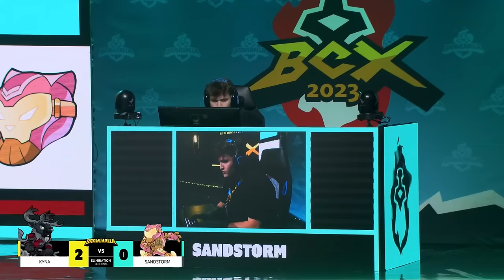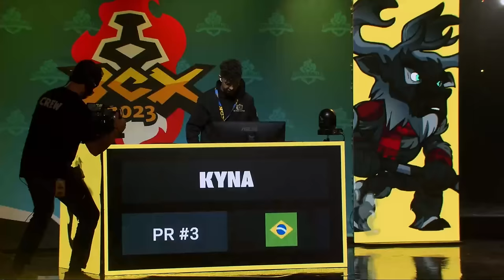Kyna vs Sandstorm - Elimination Semi-Final - Brawlhalla World Championship 2023 - LAN 1v1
Follow Brawlhalla